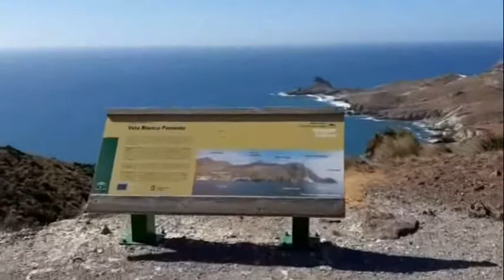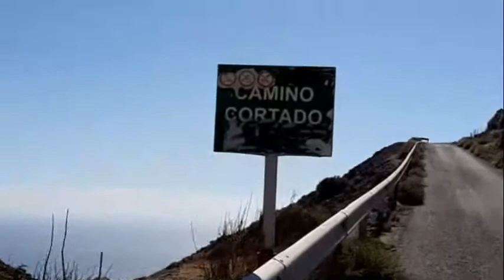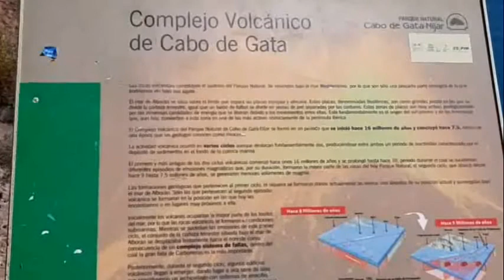Ruta por el Cabo de Gata, desde el Faro del Cabo de Gata hasta la Torre de la Vela Blanca.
Ruta por la carretera que sale del Faro del Cabo de Gata, y avanza paralela a la costa. Pasamos por el Arrecife de las Sirenas, el de Dedo, la Vela Blanca, Cala Rajá, y acaba en la Torre de la Vela Blanca. Desde allí sale una pista que llega hasta Mónsul.